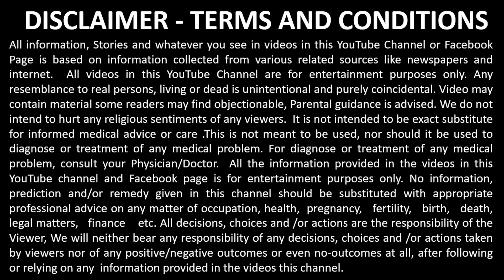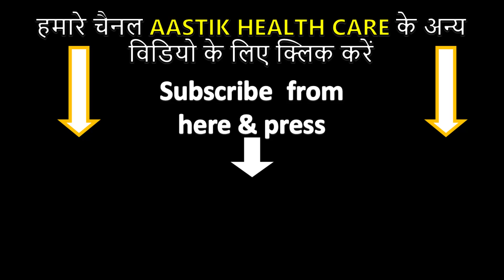(100% दावा) एक बार में दांत का कीड़ा और दर्द दोनों बाहर निकल जाएंगे|How To Get Rid of Tooth Cavity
AASTIK- Health Care:- oothache, a pain in and around the tooth, is a common problem that may affect any person. Generally, the reason behind this is the cavity which damages teeth. This cavity is caused by bacteria remain in the mouth on the sweet or starchy food. If you do not clean your teeth properly after eating sweets, chocolate etc., it may cause cavity. Cavity produces acids and the acids start decaying the tooth. it is better to know about some home remedies which can control toothache immediately.